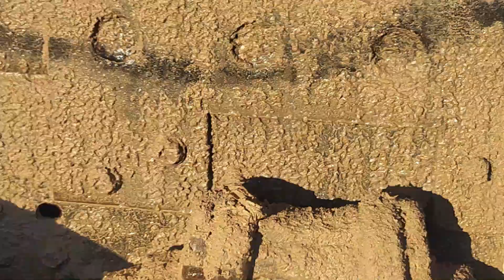Wash the dirtiest truck you've ever seen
Hello, welcome to Car Wash Plus. In this episode, we are going to wash a very dirty and muddy truck together.